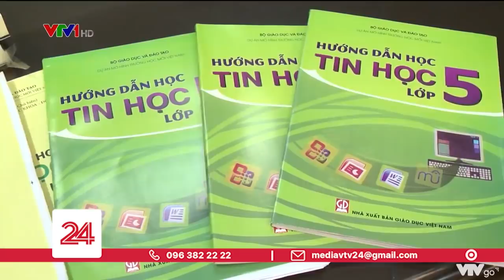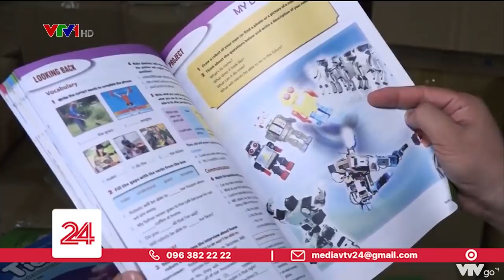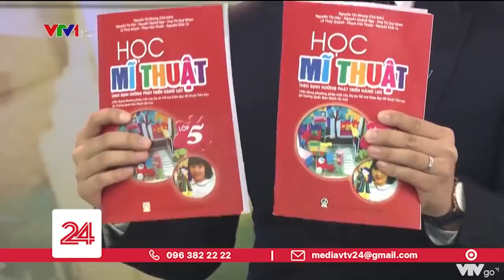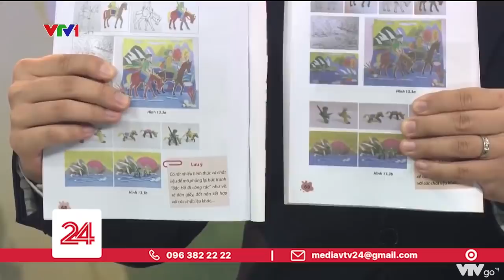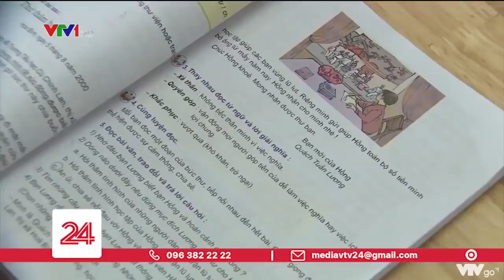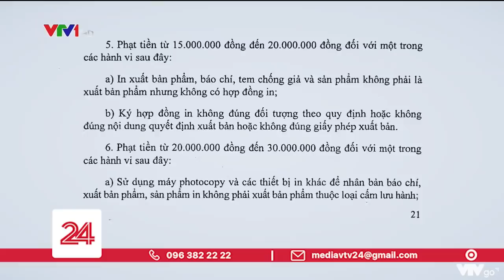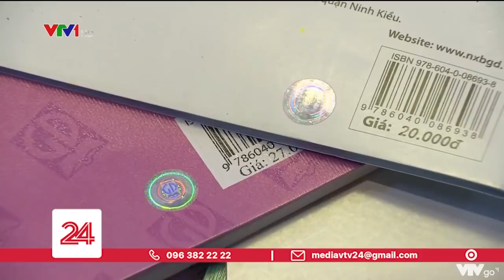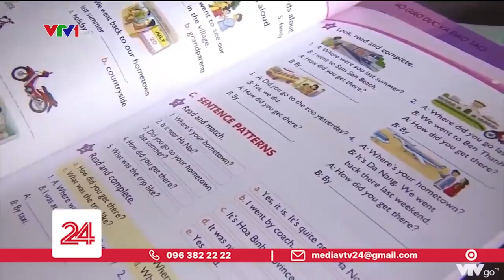"Đau đầu" vấn nạn sách giáo khoa giả đầu năm học mới | VTV24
Năm học mới đã bắt đầu hơn 1 tháng nay nhưng những cuốn sách giáo khoa giả có lẽ vẫn đang làm đau đầu lực lượng chức năng tại nhiều tỉnh, thành phố.